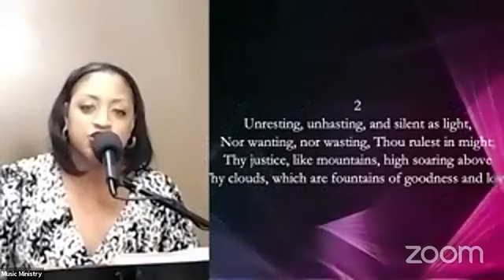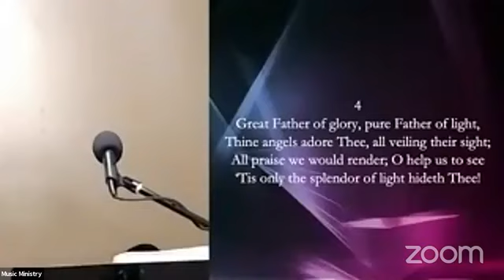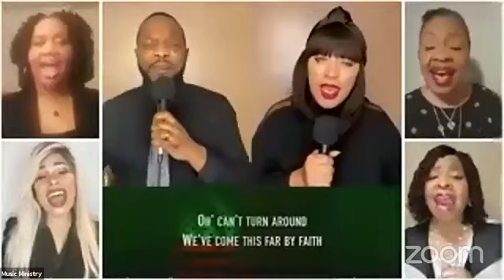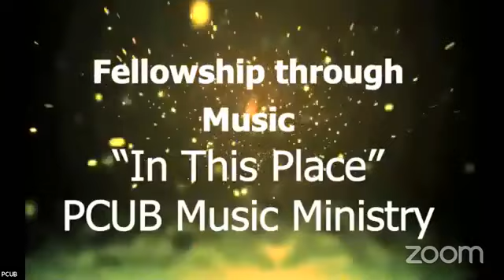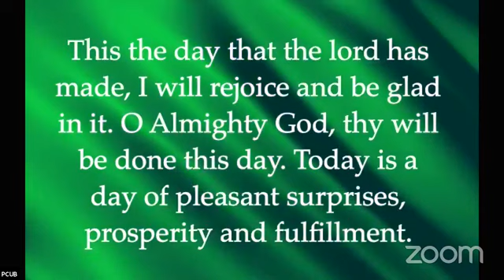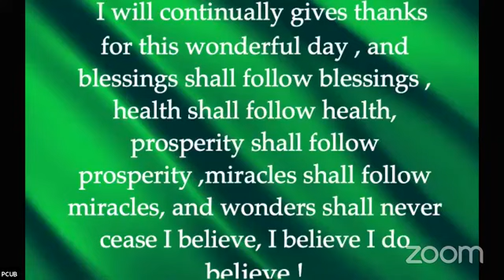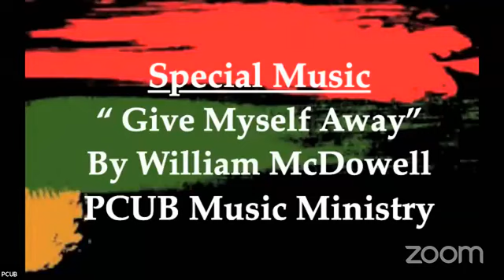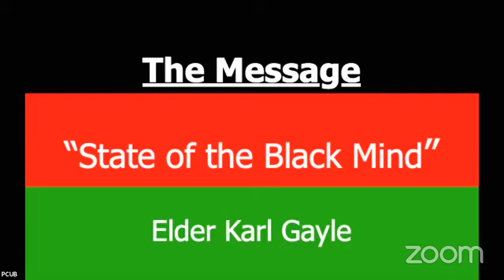PCUB Virtual Worship Experience 2/27 Streaming CCLI license we do not own the rights to this music.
Weekly Sabbath Service
Title: "The Black Mindset"
Speaker: Elder Karl Gayle